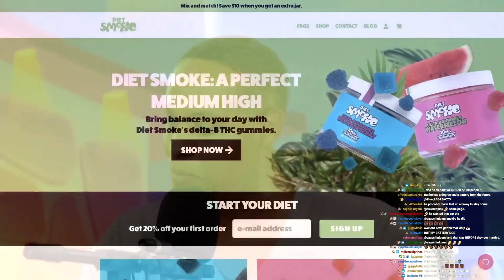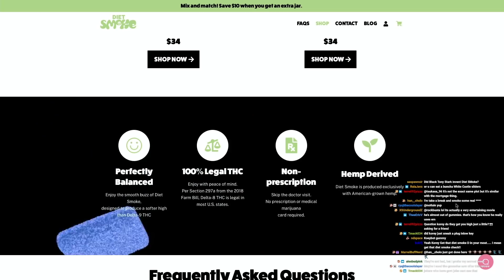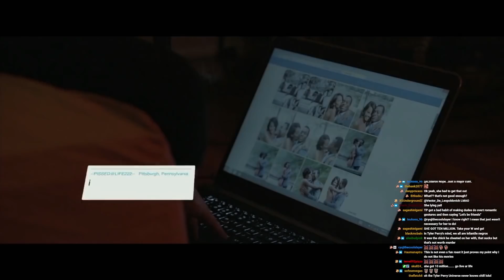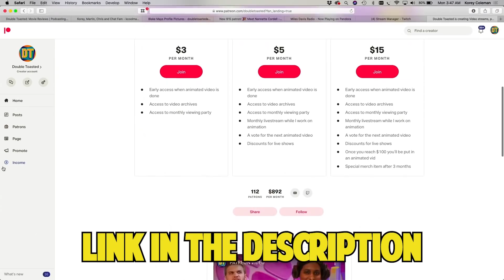TYLER PERRY'S ACRIMONY - BAD MOVIE REVIEW | Double Toasted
TYLER PERRY'S ACRIMONY - BAD MOVIE REVIEW | Double Toasted - Today at Double Toasted we have our Acrimony review. In this funny video, we look at the Acrimony trailer before getting into our Acrimony movie review. We discuss this Tyler Perry Acrimony movie and show you a lot of scenes, including the Acrimony ending scene. What did you think of this Acrimony movie?